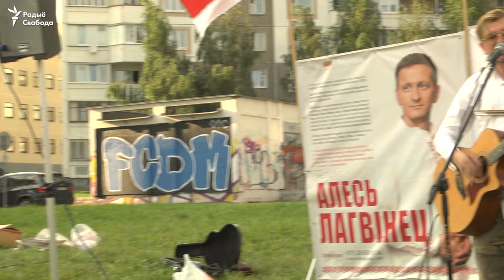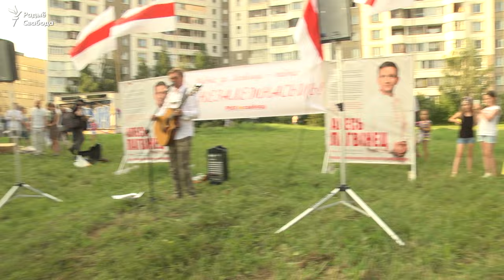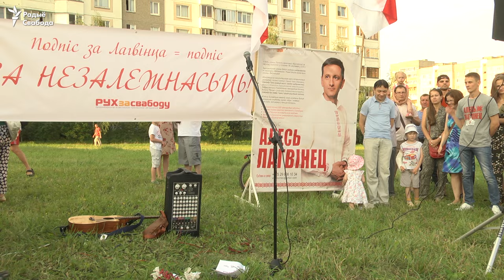Канцэрт Вольскага ў Сухараве | Концерт Вольского в Сухарево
Вулічны канцэрт Лявона Вольскага адбыўся ў межах пікету па зборы подпісаў за вылучэньне кандыдатам у дэпутаты намесьніка старшыні Руху «За свабоду» Алеся Лагвінца.

Уличный концерт Лявона Вольского прошёл в рамках пикета по сбору подписей за выдвижение кандидатом в депутаты заместителя руководителя Движения "За свободу" Алеся Логвинца.